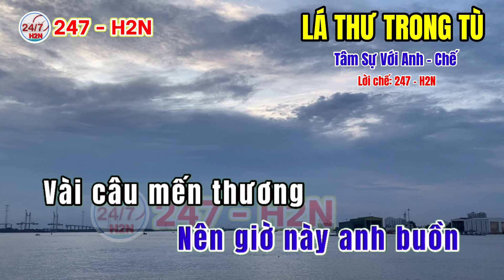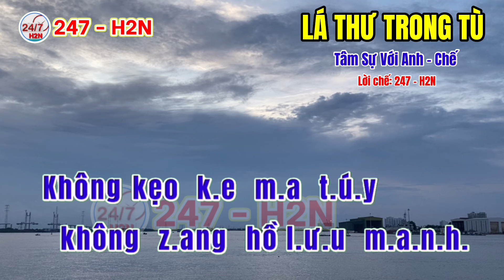Lá Thư Trong Tù - Nhạc Chế / Lyrics / Lời chế: 247 - H2N